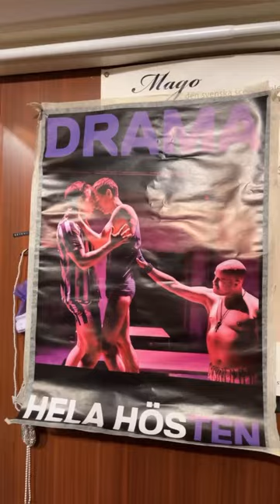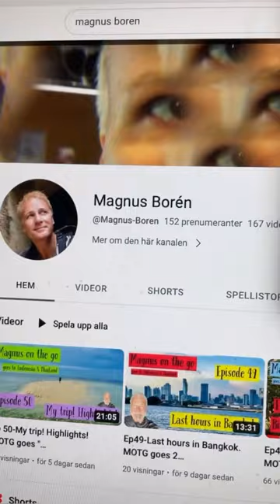HOW I GOT MY PHOTO TAKEN (AND STOLE A POSTER)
"Join me on a captivating journey as a gay vegan man living in Sweden and working as a theatre dresser at one of Stockholm’s theatres. I start at the stadsteatern, picking up costumes created by the tailor Micke Mård. Witness the magic of runthroughs in exquisite costumes, makeup, and wigs, with surprises like Tim Mårtensson's new creations and Mats Bäcker's program photos. This video is for the LGBTQ+ community, theatre enthusiasts, and fans of sustainable living. Discover the world of performing arts, costume creation, and backstage life. Follow along for a glimpse into my inspiring, creative, and unique lifestyle."